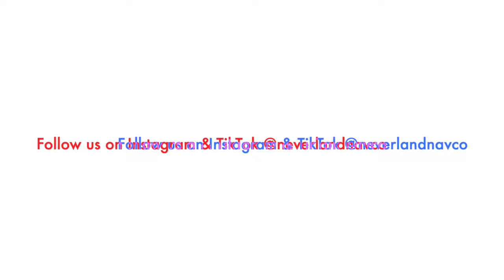Keep Moving Forward - Episode 82 (Disney World)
As Walt said: "Around here, however, we don't look backwards for very long. We keep moving forward, opening up new doors and doing new things… and curiosity keeps leading us down new paths." With that in mind, Morgan and Jake discuss some of their favorite changes over the decades and what fueled those incredible innovations. Sit back and DON'T change the channel!

🚢 Morgan is also a (free!) TRAVEL AGENT specializing in Cruises! I will get you the best rate you can find online OR LOWER, assist you with all planning so you can have the best vacation EVER, and send a free gift after your cruise!

 Listen along and join the DIScussion on social media.